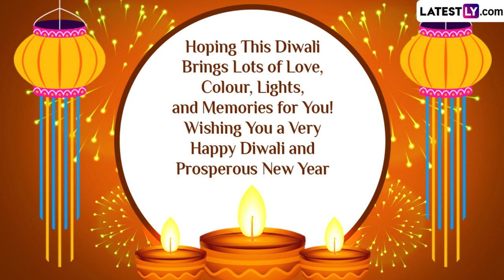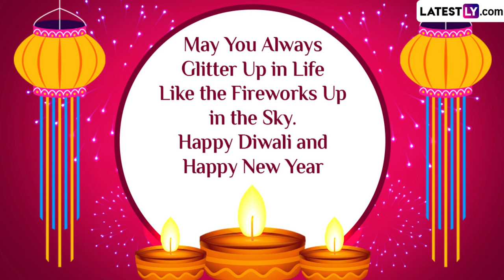Happy Diwali And Prosperous New Year Greetings, Wishes, Images And WhatsApp Messages For Loved Ones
Diwali Is A Highly Significant Festival For Hindus Across The World. The Reason Behind The Celebration Of Diwali Differs In Different Parts Of The Country. In North India, Diwali Marks The Return Of Lord Ram, Goddess Sita And Lord Lakshman Back To Ayodhya. Meanwhile, Diwali In South India Revolves Around The Observance Of Naraka Chaturdashi - Commemorating The Day The Goddess Kali Killed The Evil Demon Narakashura To Protect The Earth. The Festival Also Marks The Beginning Of The New Year For Many. Here’s A Collection Of Happy Diwali And Prosperous New Year Greetings, Wishes And Messages To Celebrate The Auspicious Occasion.